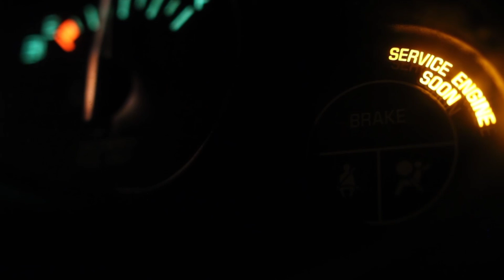Seatbelt HD Footage For Creative Editors ULTRA 4k HD Perfect Background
Also it's one of the best lyrical videos maker and publisher .

CREDIT:
We did not belong to any of these footages. We just collect copyright-free videos from different sources to help content creators. Special Thanks to videvo
2. Put this following in your video description